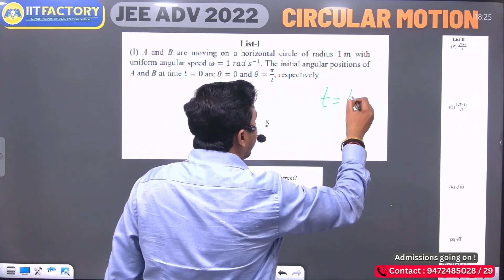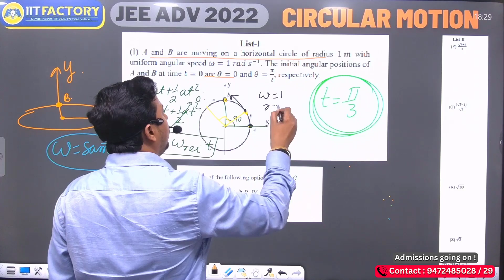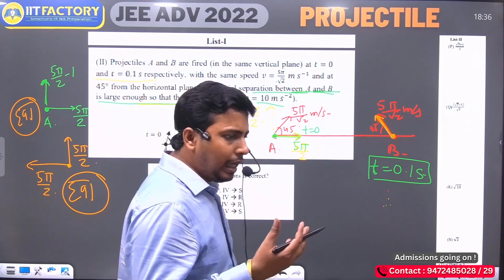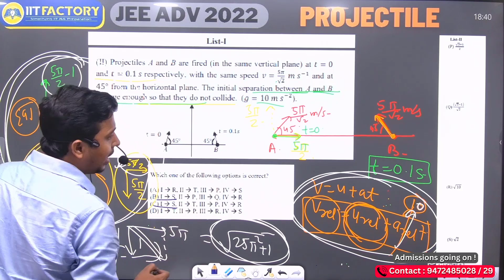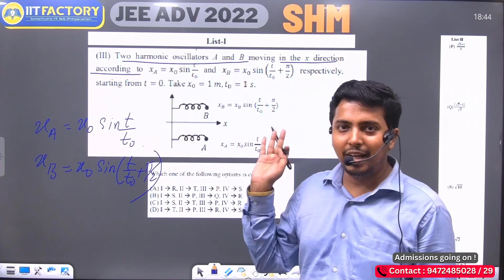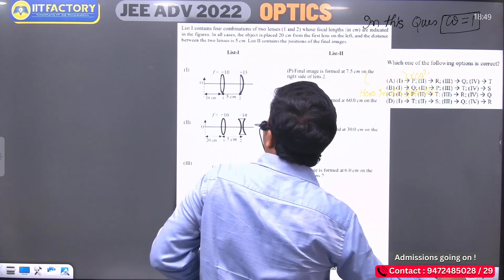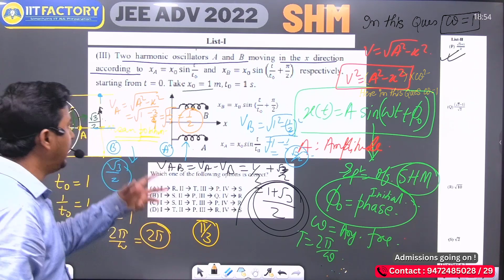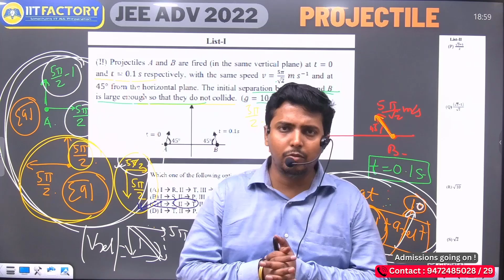JEE ADVANCED 2022 | PYQ | MATCH THE COLUMN | BY : KESHAW SIR (FOUNDER)